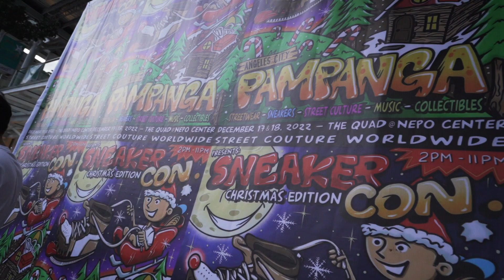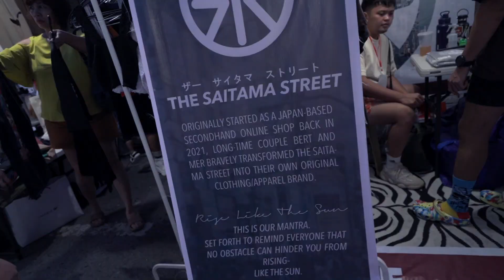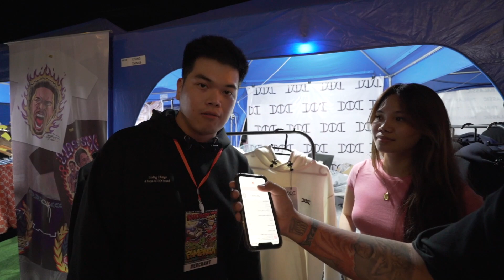SNEAKER CON PAMPANGA CHRISTMAS EDITION! | WHAT'S YOUR SNEAKER OF THE YEAR 2022?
We would like to thank Sir Mike Panlilio for inviting us for the second time at Pampanga Sneaker Con.

phenomenalsole.store